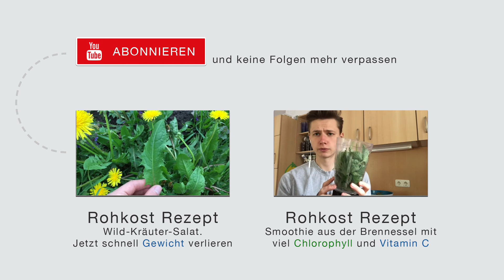In 120 Sekunden sich für den ganzen Tag gesund satt essen und dabei abnehmen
Eine schnell zubereitete, ungekochte Mahlzeit, die dich für den halben Tag sättigt und nährt. Leinsamen eignen sich super dafür. Da unser Brei ungekocht ist, besitzt er alle seine Nährstoffe. Leinsamen enthalten wertvolle Omega 3 Fettsäuren, Ballaststoffe und sekundäre Pflanzenstoffe.

1 Mit einem Küchenmixer oder einer Kaffeemühle zerkleinern wir zunächst die Samen
2 Im Mixer pürieren wie eine Bannende oder 2 für mehr Süße, mit ca. 100 ml Wasser, je nach Konsestenzwunsch.
3  In die geschredderte Leinsamen-Masse geben wir unsere pürierte, süße Flüssigkeit.
4 Vermischen das zur einer halbfesten Konsistenz.
5 Verschönern den fertig gemachten Leinsamenbrei mit Früchten, Trockenfrüchten und Nüssen
6 Guten Appetit